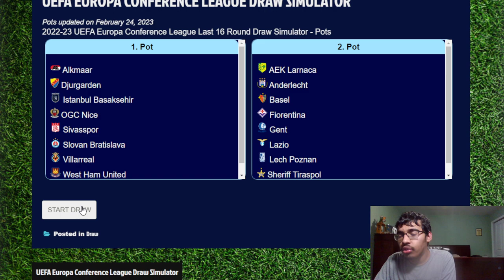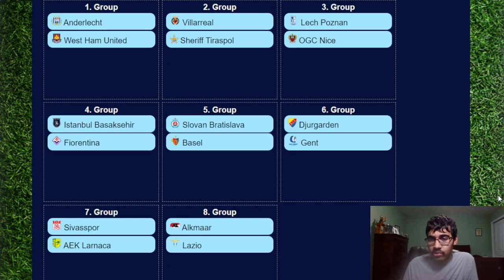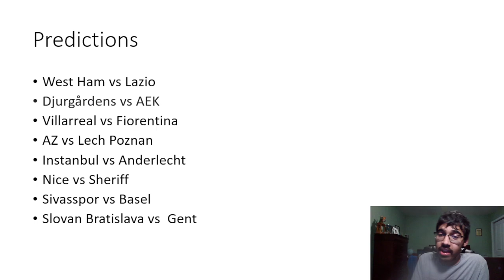CONFERENCE LEAGUE ROUND OF 16 DREAM MATCHUPS!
Timestamps:
0:00 - Intro
0:30 - Mock Draw
3:11 - Dream Draw
5:07 - Predictions